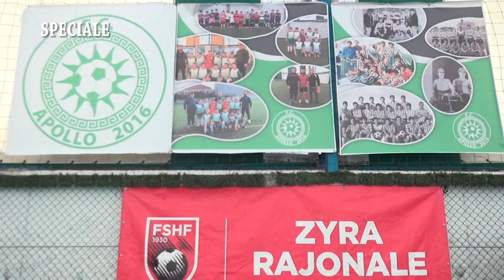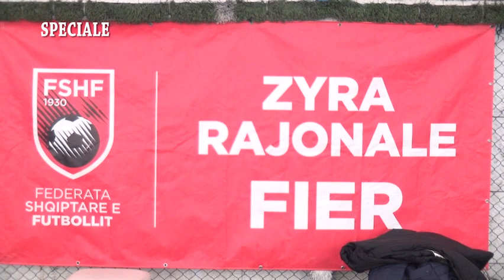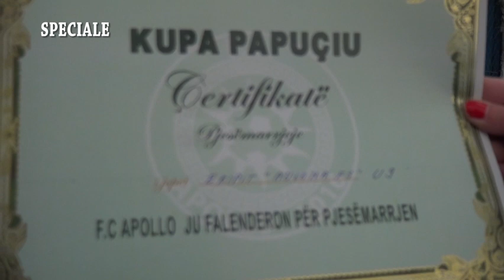Familja Papuciu gjithmone prane futbollit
Kupa Papuciu ishte nje aktivitet 2 ditor i organizuar ne nderim te futbollit ne breza.
Nga dera e Papuçinjve jane te njohur te kater djemt e xha Liut, te cilet ju perkushtuan futbollit. Duke filluar nga fundi i viteve njezet e deri ne ditet tona, djemte dhe niperit e tij kane qene pjestare te ekipit te Apolonise. Pasioni i kesaj familje per futbollin vazhdon edhe sot ne fushen e trajnimit te femijeve te moshave me seriozitet e profesionalizem prane Akademise se futbollit FC Apollo 2016 te drejtuar nga Miço & Andi Papuçiu, Ines Miho Andi Prifti e Kostandin Sera si dhe ne mbeshtetjen e sinqerte e dashamirese te Alban Papuçiu dhe gjithe themeluesve te kesaj Akademie. Papuçinje te rinje po rriten e ushtrohen si Drini e Davidi per te perjetesuar kete familje me futbollin.
Ju uroje suksese gjthe ekipeve pjesmarese dhe femijeve urimin qe endrat e tyre te behen realitet!